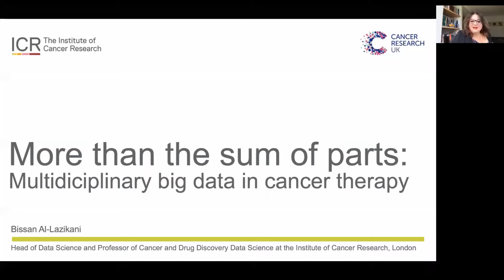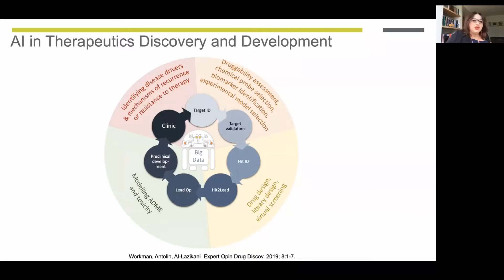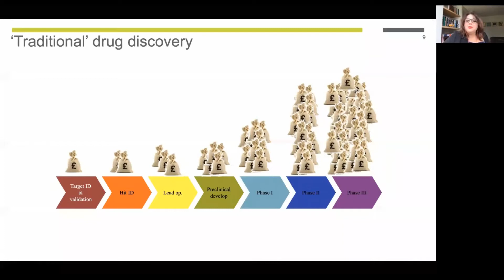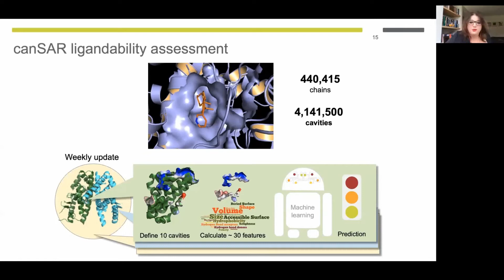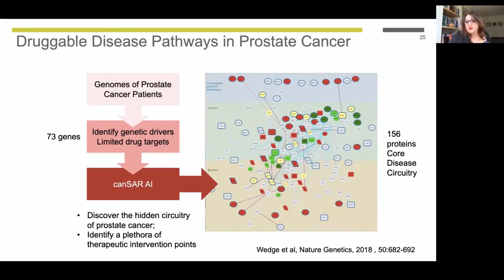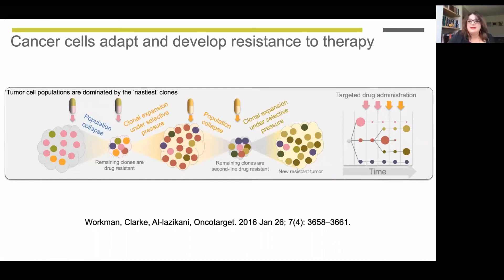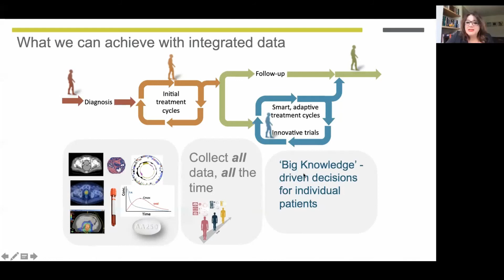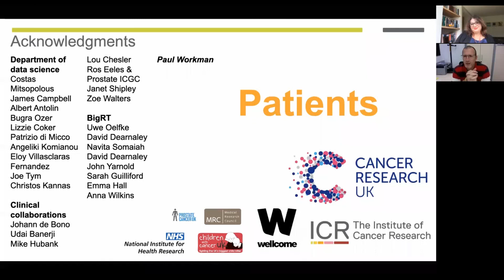Keynote Speaker | More than the sum of parts: Multidiciplinary... - Bissan Al-Lazikani - ECCB 2020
Keynote Speaker | More than the sum of parts: Multidiciplinary big data in cancer therapy - Bissan Al-Lazikani - ECCB 2020